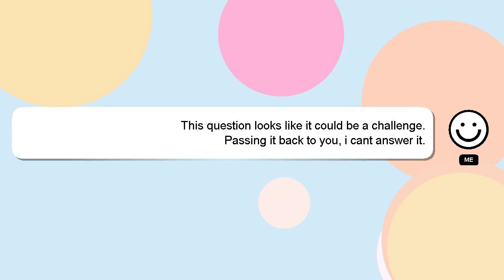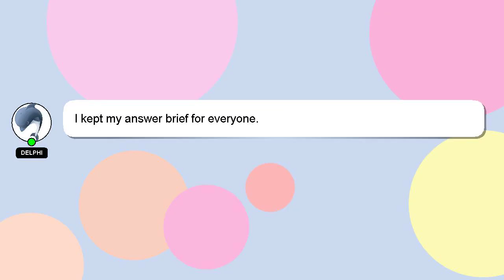How to rotate video in blender vfx?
A brief presentation of myself, Hi, my name is Delphi, nice to meet you. I am happy to help you with your questions. - How to rotate video in blender vfx?

If you have specific questions that need answers, please don't hesitate to comment or chat with me. A 'heart' from me will be given to show my gratitude for your contribution.

*2 What we are experimenting :*